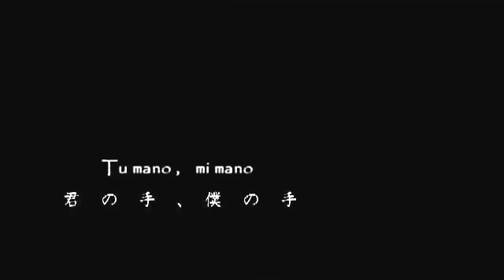「シャノ」Kimi no te, Boku no te | 君の手、僕の手 (Sub. español)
Una cancion muy linda en verdad (´; ω ;`), pero era de esperarse de 40mP, las melodias de sus canciones aveces son muy alegres, pero la letra es triste o conmovedora. En esta cancion, ame el piano *ω*.
Esta vez, no la traduci sola, la traducio Nezumix shion, yo la corregi y subtitule;3

~*Detalles*~
Traduccion: Nezumi shion
Correccion y subtitulos: Jajy / はひー

Disfruten de esta hermosa cancion ;ω;